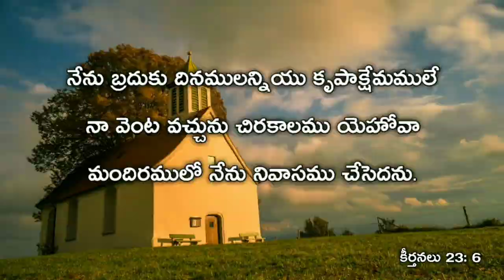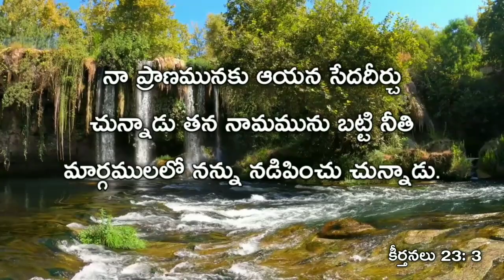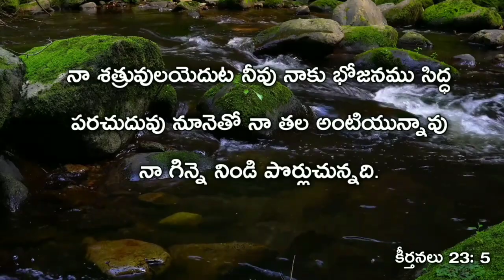Sleep with god's word telugu || Psalms 23rd || కీర్తనలు 23